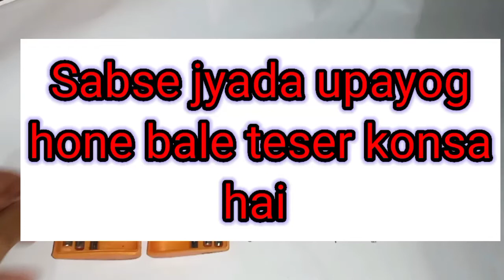WHICH IS THE MOST USED VOLT TESTER IN INDIA सबसे ज्यादा इस्तेमाल किया जाने बाला टेस्टर कोनसा है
इस वीडियो में ये जानकारी दिया गया है की बेस्ट बोल्ट टेस्टर कोनसा है